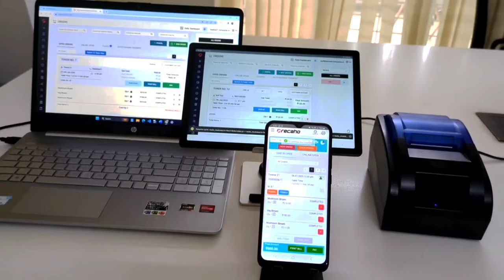Restaurant Billing Software | Booking Amount ₹299 | Recaho Digital | Free Thermal Printer & Website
Recaho Digital - Billing Software Free Thermal Printer

Booking Amt - Rs 299/-
Renewal - 2999+GST Per Year

Included Features :
Admin App
Ordering Dashboard
Table Ordering System
KOT & Bill Printing
Outstanding Payment Manage
Inventory management
Product Management
Send Invoice on Whatsapp
Daily Sales Update on Whatsapp
Reports
Cloud Back Up + Multi Device Login(Sync in Mobile and Desktop)